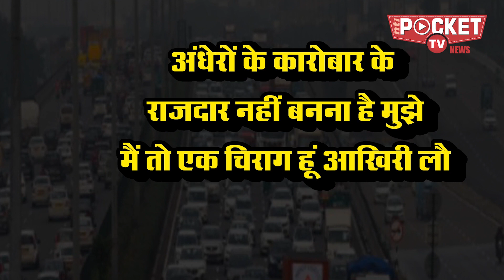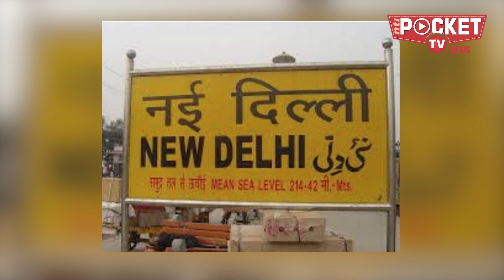क्या दिल्ली में लग सकता है राष्ट्रपति शासन